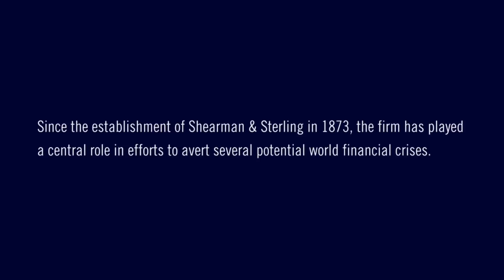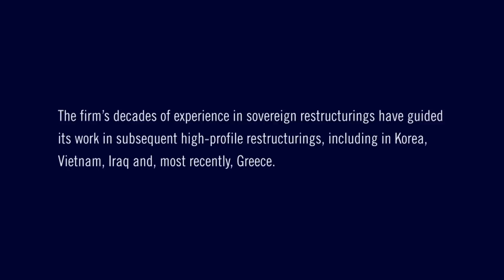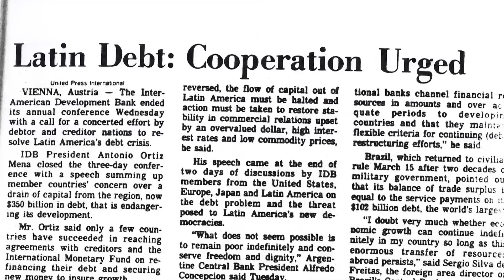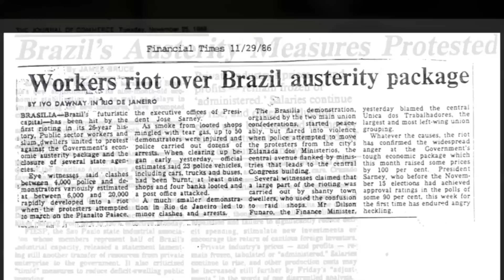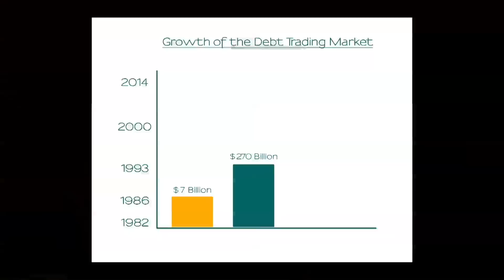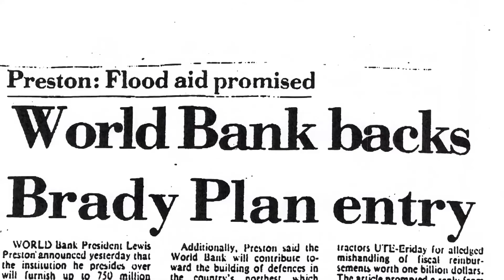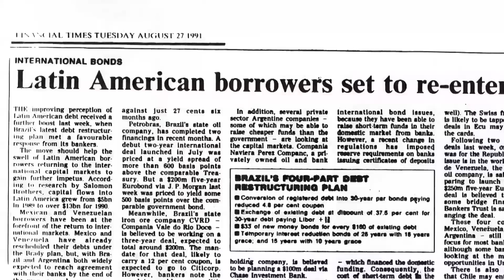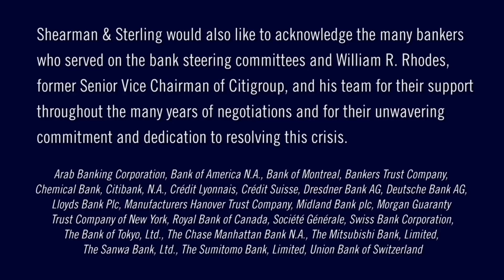Making History: The Latin American Debt Crisis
Shearman & Sterling's important work during the Latin American debt crisis helped avert a global financial crisis, enabled the region to recover from the so-called "lost decade" and guided subsequent high-profile restructurings around the world.